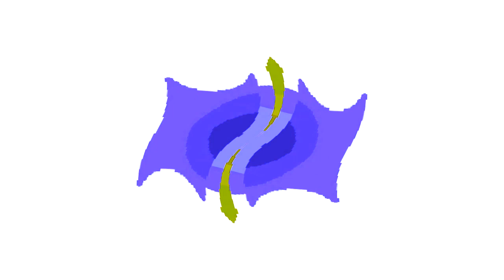All Windows Animations From MS Paint in G Major 2057